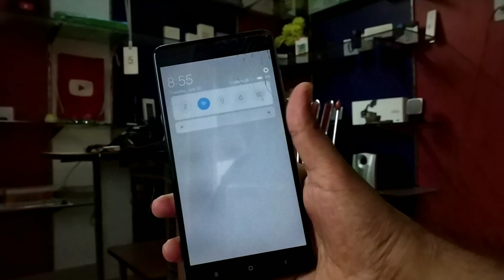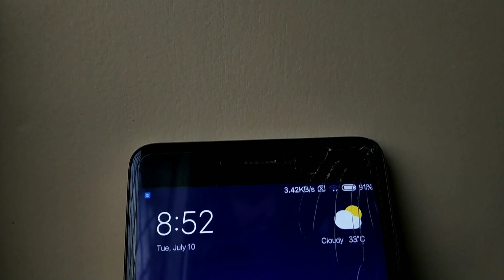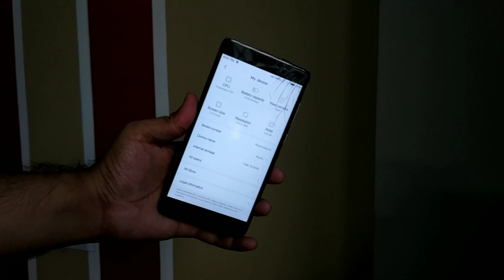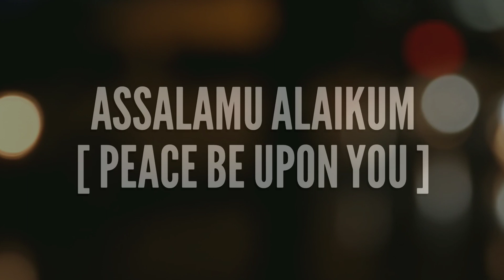Miui 10 Beta 8.7.10 Update | A Request To All of You | Hindi - हिंदी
Assalamu Alaikum Dosto, Aaj is Video me mai aaplogo ko bataunga ki Miui 10 ke naye Closed Beta Update 8.7.10 ke baare me jiske liye meri aaplogo se ek chhoti si request hai to jarur ye video pura dekhiye..

How to Flash Via Updater, Updater se kaise flash kare If You Like my Work